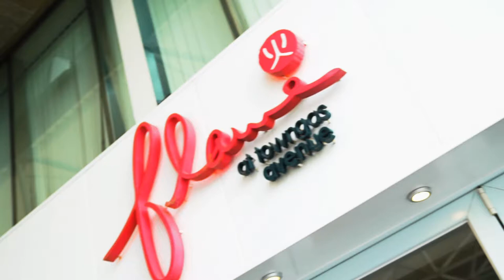Effective Team Building Cooking Workshop – Flame at Towngas Avenue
Address: Shop No.1, Promenade Level (PL/F), Tower 1, China Hong Kong City, Tsim Sha Tsui